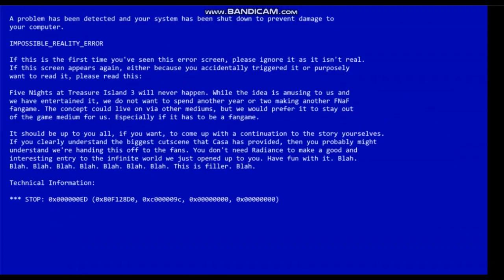oblitus casa all jumpscares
el ultimo jumpscare usa volumen bajo